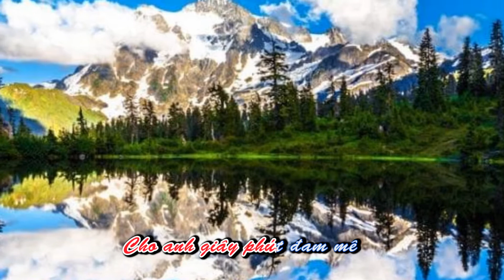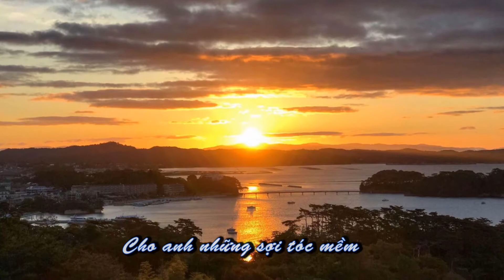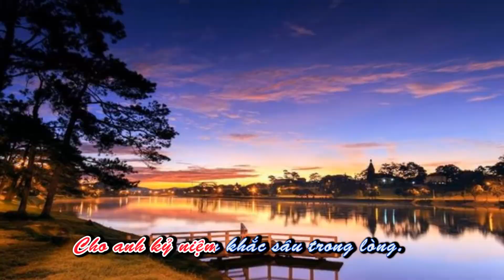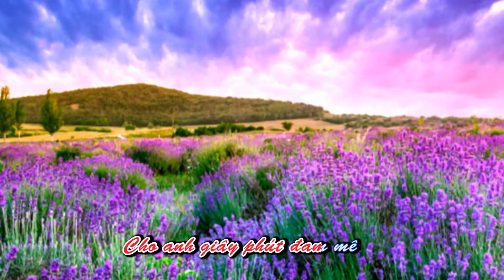Lời cầu xin (Hoàng Quý)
Lời cầu xin (Thơ: Trần Lễ Nguyên - Nhạc: Minh Huề)

Cho anh một chút tình yêu
Cho anh những buổi nắng chiều nhớ em
Cho anh những sợi tóc mềm
Cho khung trời đẹp êm đềm mộng mơ.

Cho anh đôi mắt ngây thơ
Cho anh những bước chân chờ đợi nhau
Cho anh trọn mối tình đầu
Cho anh kỷ niệm khắc sâu trong lòng.

Cho anh những áng mây hồng
Cho anh cả những chiều đông não nề
Cho anh giây phút đam mê
Hãy cho anh nói lời thề thuỷ chung.